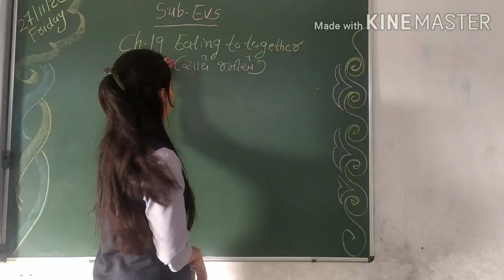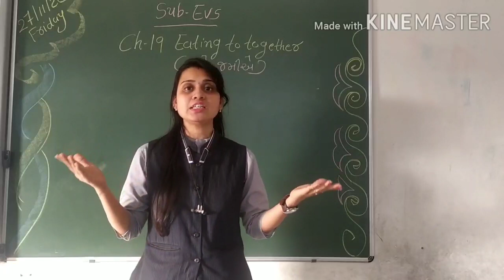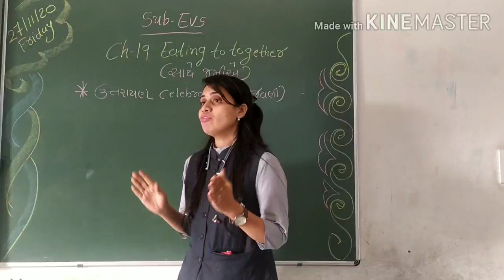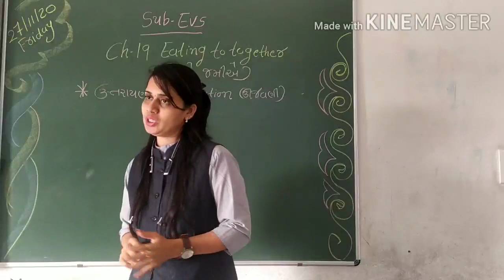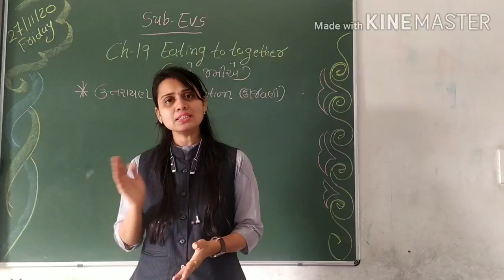GM STD 4 SUB EVS CH 19 EATING TOGETHER PART 1 720p